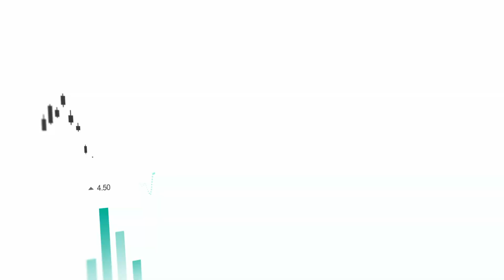Volcon ($VLCN) and General Motors ($GM) Partner To Power UTV’s With Electric Propulsion Systems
Volcon ($VLCN), the first all-electric off-road powersports company, has announced that it will power all of its off-road utility terrain vehicles with General Motors’ proven and tested electric propulsion systems. This includes the Company’s flagship UTV, the Volcon Stag, which was revealed to the public in July.

Volcon is dedicated to improving off-road vehicle performance and sustainability and this agreement will help bring the fun and strong performance of EVs to more people, faster.

Christian Okonsky, CTO of Volcon ePowersports said “Bringing GM’s electric vehicle expertise and systems to the Stag will produce an off-road experience that could set the standard for the entire industry. Having access to immediate power and torque along with the customizable digital integrations that the Stag will offer, creates the perfect balance for a class leading UTV.”

Volcon is the first all-electric, powersports company producing high-quality off-road vehicles. Based in Round Rock, Texas, Volcon joins many major electric vehicle manufacturers near Austin, Texas, an area that is poised to become the electric vehicle capital of the world.

Shares of Volcon trade on the NASDAQ under the symbol VLCN.